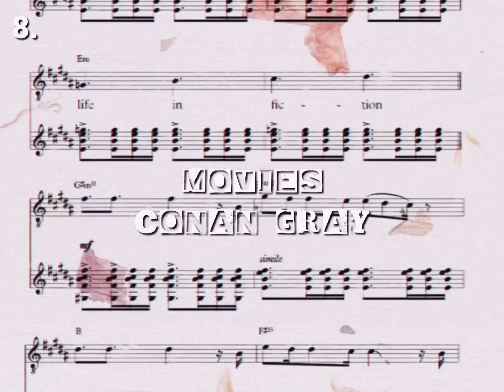♡ my top 10 most played songs of February .ೃ࿐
Had a free hour in school so I made this xoxo

✎*ೃ˚:about me:

-name: julia ✦
-pronouns : she/her ♡
-zodiac : cancer! ☽
-ults : txt, rv, bp, twice, nct ✩
-ult bias : seulgi ☂

about the video:

➶ video intro song :  ||
➶ idol(s) in thumbnail : beomgyu (txt)
➶ editing apps used : vllo, inshot (for thumbnail)